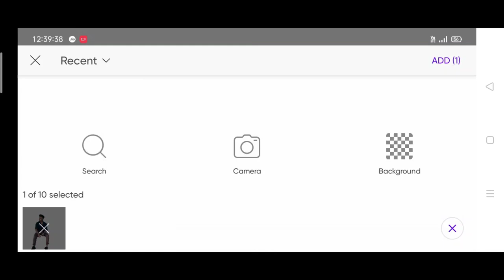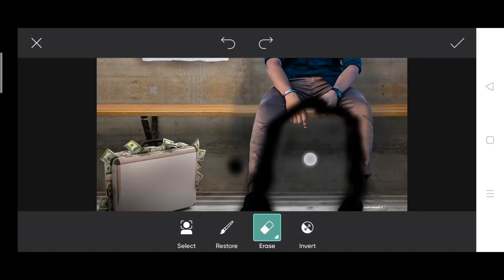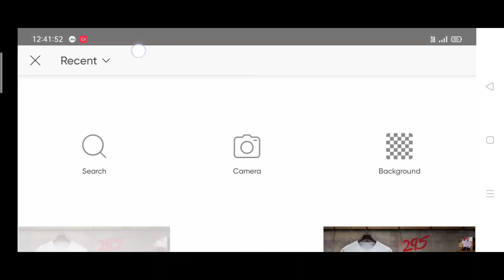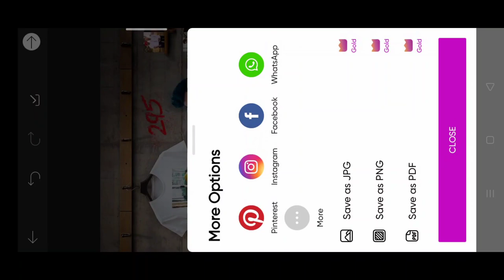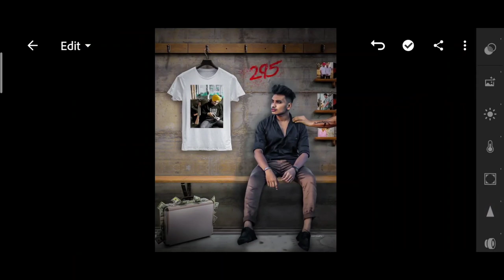Saarvendra new photo editing | rip siddu moose wala photo editing | saarvendra viral photo editing